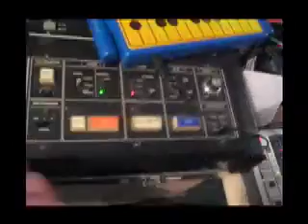Hemmelig Tempo - Research session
The scientific study of sound is called Hemmelig Tempo. This experimental session was recorded in their studiolab during a research session. Professor Fokuda, Dr. Døv & Professor Waffel present.